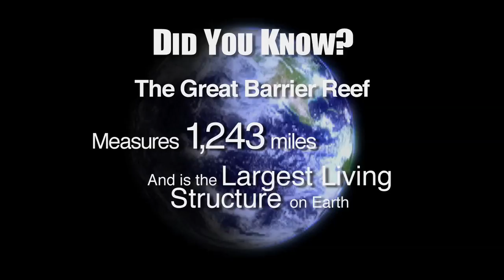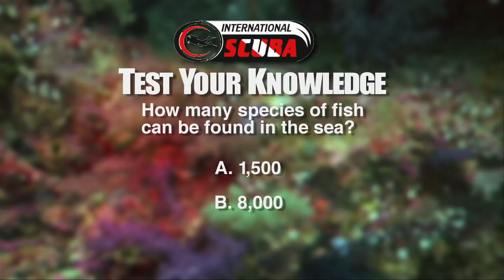International Scuba on Home and Lifestyle TV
See why International Scuba is the choice for PADI diving certification in Dallas, Texas. Featured on Home and Lifestyle TV on NBC5. Hosted by Hilary Kennedy.